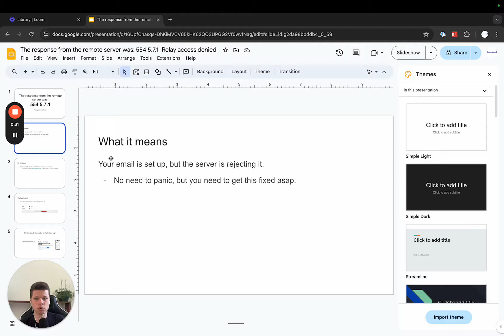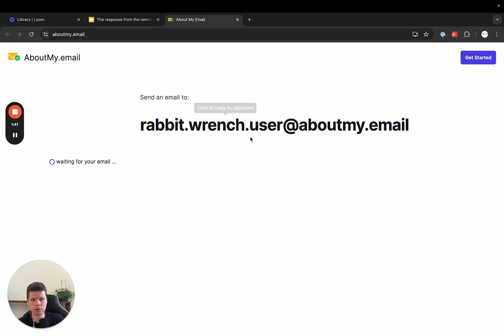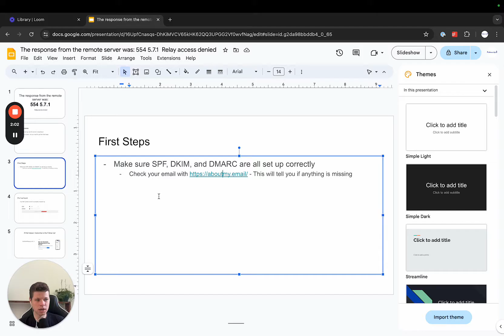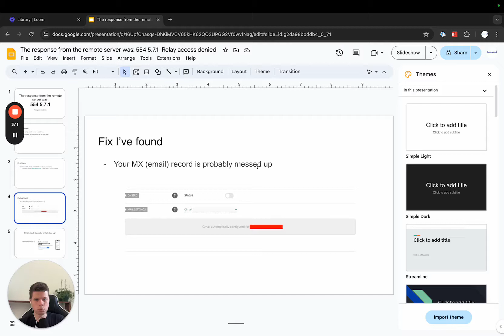Email 554 5.7.1 : Relay Access Denied Error - How to Fix 2024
In quick video, we walk through how to fix the 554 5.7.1 : Relay access denied error that happens when you send an email.